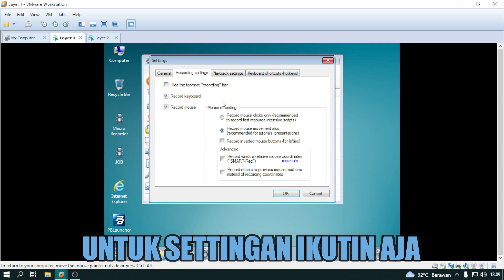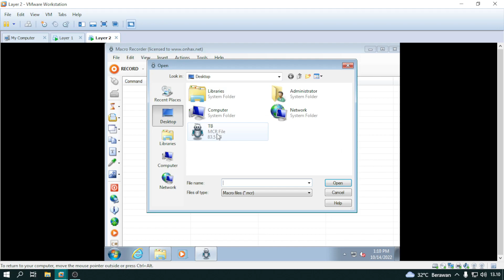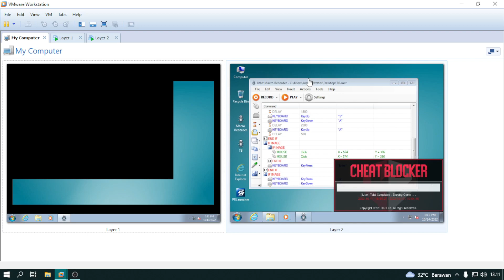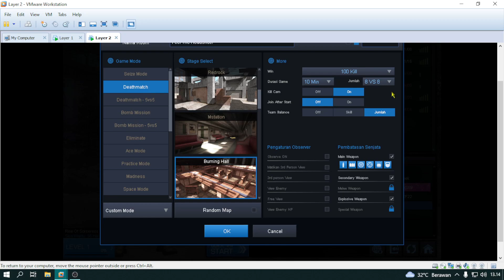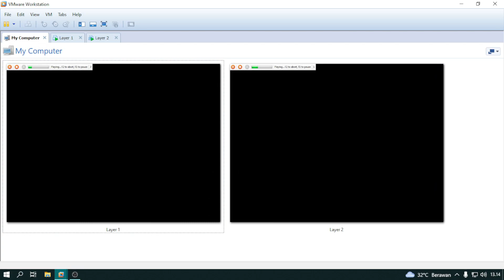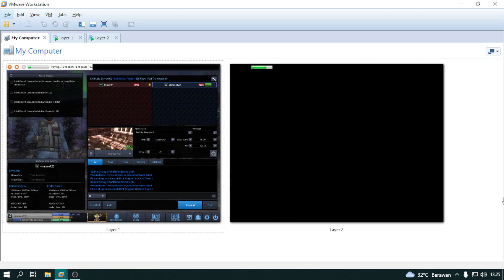SCRIPT GB KILL HS PISO || VMWARE WORKSTATION || TERBARU 2023 || POINTBLANK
ADA SEDIKIT PERUBAHAN PADA SCRIPT.. YANG PASTI SCRIPT NYA LEBIH JOSS.. JIKA ADA KENDALA SILAHKAN KOMEN.. TERIMAKASIH !